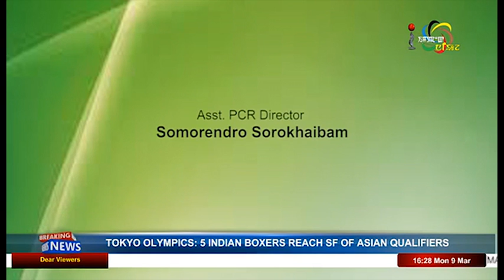Diseases of Thyroid Gland On Impact Health Link 09 March 2020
Guests:
Dr.Laimayum Romesh Sharma
Assistant Professor of Medicine; RIMS Hospital

Host:
Momoka Salam